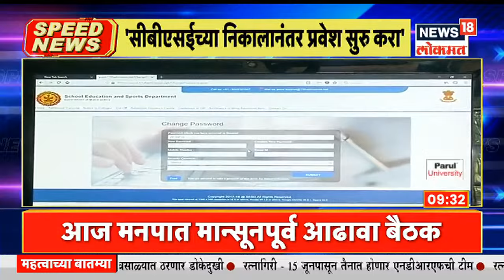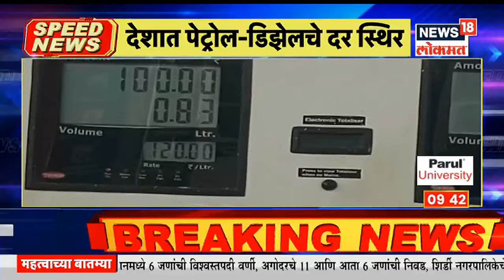Top Headlines of Morning | Speed News | News18 Lokmat | June 02, 2022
राज्यात यंदा जोरदार पाऊस (heavy rain) पडण्याची शक्यता हवामान खात्याकडून (imd alert) वर्तवण्यात आली आहे. याचबरोबर राज्यात मान्सूनची चाहूल लागत आहे. (monsoon update in Maharashtra) राज्यातील कोकण आणि गोव्याच्या सीमेवर (Konkan, goa border) मान्सून पुढच्या दोन दिवसांत दाखल होण्याची शक्यता हवामान खात्याकडून वर्तवण्यात आली आहे. दरम्यान राज्यातील अनेक जिल्ह्यात यंदा पाऊस 106 टक्के पडणार आहे. तसेच उर्वरित भागात 99 टक्क्यांपर्यंत पाऊस पडणार असल्याचे सांगण्यात आली आहे.